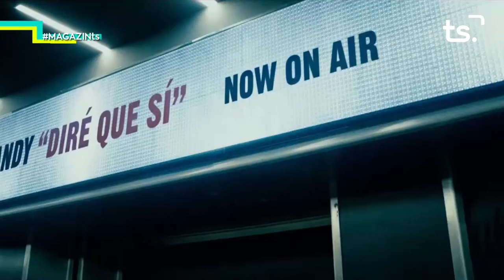2018 09 06 MAGAZIN TS - MISS DANDY